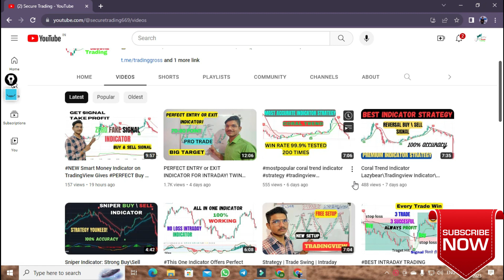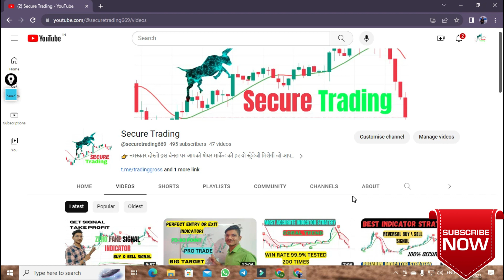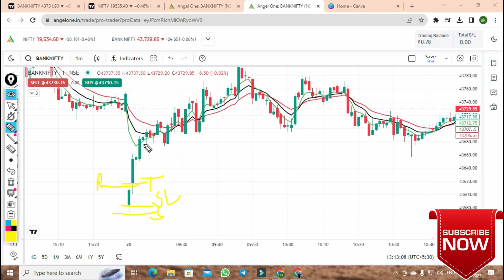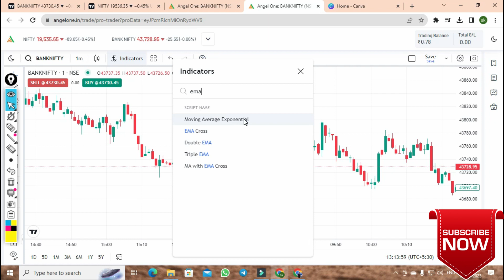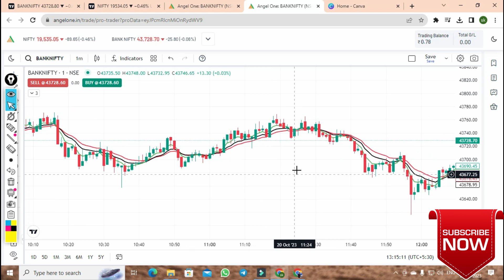NO LOSS STRATEGY 5-10-15 - EMA [SCALPING FULL TUTORIAL FOR BEGINNERS] ONE OF THE BEST INDICATOR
1. Moving Average (MA)
2. Relative Strength Index (RSI)
3. Moving Average Convergence Divergence (MACD)
4. Stochastic Oscillator
5. Bollinger Bands
6. Fibonacci Retracement
7. Average True Range (ATR)
8. Volume Weighted Average Price (VWAP)
9. Ichimoku Cloud
10. On-Balance Volume (OBV)
11. Average Directional Index (ADX)
12. Parabolic SAR
13. Money Flow Index (MFI)
14. Williams %R
15. Commodity Channel Index (CCI)
16. Pivot Points
17. Standard Deviation
18. Aroon Indicator
19. Chaikin Oscillator
20. MACD Histogram
21. Triple Exponential Moving Average (TEMA)
22. Rate of Change (ROC)
23. Ultimate Oscillator
24. Detrended Price Oscillator (DPO)
25. Chandelier Exit
26. Supertrend Indicator
27. Keltner Channels
28. Donchian Channels
29. Accumulation/Distribution Line (A/D Line)
30. Exponential Moving Average (EMA)
Benef
अस्वीकरण
Your quries:-
Risk Warning :
Trading Strategy
stock trading
forex
tradingview
tradingview indicator
tradingview indicators
indicator tradingview
tradingview
Finally, traders can use candlestick charts to identify support and resistance levels. Support levels are price levels at which the asset is expected to find support and resist further price declines.